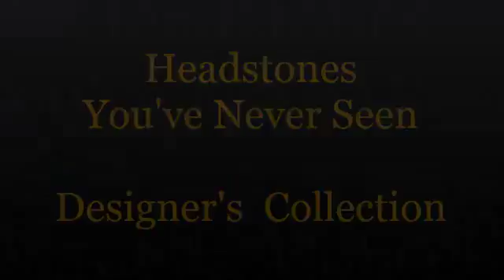Tombstone Show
Doug Drabek headstone,
Doug Drabek mausoleum,
Doug Harlan tombstone,
Doug Harlan headstone,
Doug Harlan mausoleum,
Doug Miller tombstone,
Doug Miller headstone,
Doug Miller mausoleum,
Doug Wright tombstone,
Doug Wright headstone,
Doug Wright mausoleum,
Drew Stubbs tombstone,
Drew Stubbs headstone,
Drew Stubbs mausoleum,
Dylan Gandy tombstone,
Dylan Gandy headstone,
Dylan Gandy mausoleum,
Earl Harvin tombstone,
Earl Harvin headstone,
Earl Harvin mausoleum,